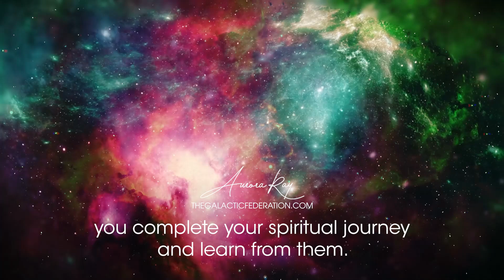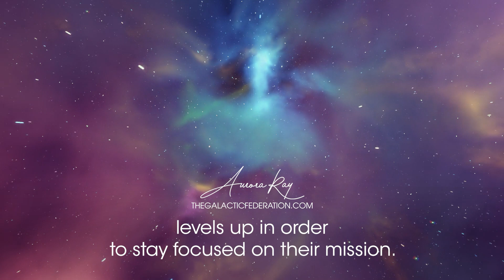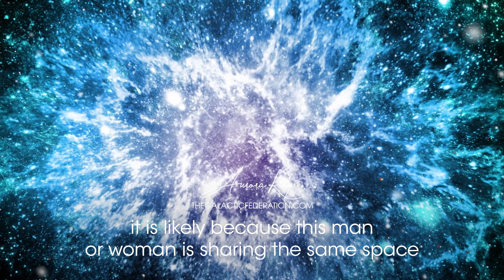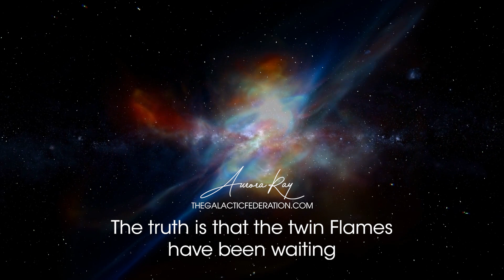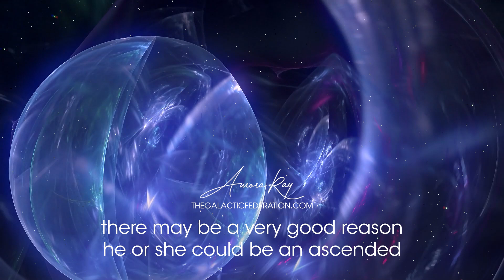Ascending Together: The Twin Flame Journey to Higher Consciousness!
Twin flames are two halves of the same soul, and they are here to help wake you up. The twin flame union represents the completion of the soul. It is a natural process that takes place when you begin to grow spiritually and open yourself up to a higher consciousness.